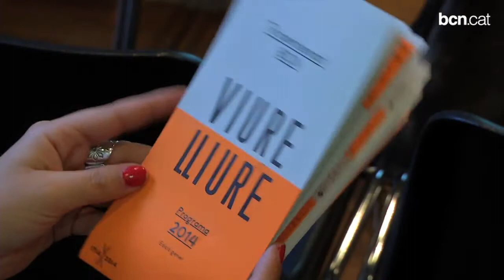La commemoració del Tricentenari omplirà Barcelona d'activitats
En el programa hi destaquen intervencions d'arquitectura efímera en espais emblemàtics, un espectacle de la Fura dels Baus al Castell de Montjuïc i el piromusical de La Mercè com a gran cloenda.